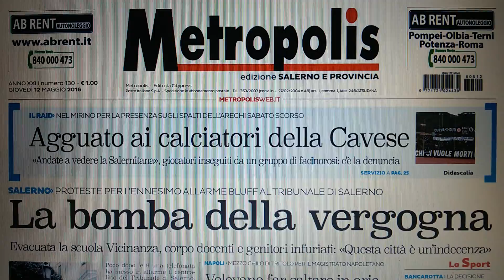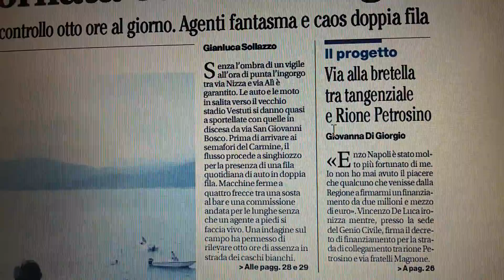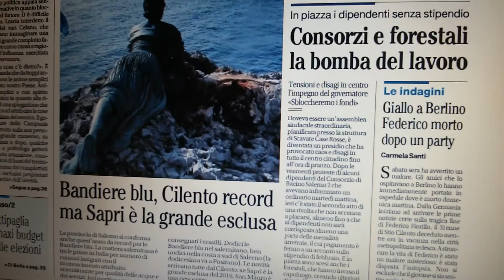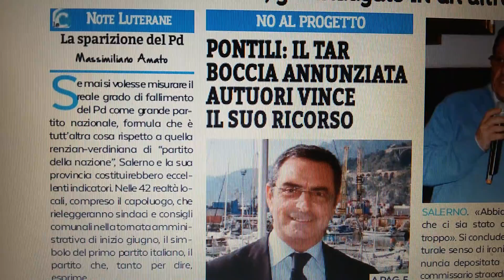Salerno, prime pagine giornali del 12 maggio 2016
Salerno, prime pagine dei giornali in edicola giovedì 12 maggio 2016